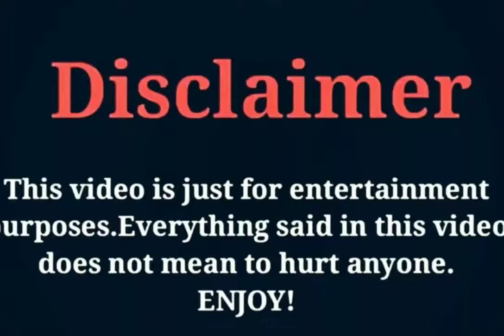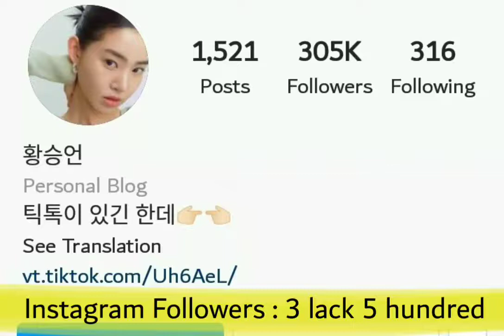Hwang seung Eon, Biography, Age, Height, weight, Hobbies, Boyfriend, Networth, Salman TV